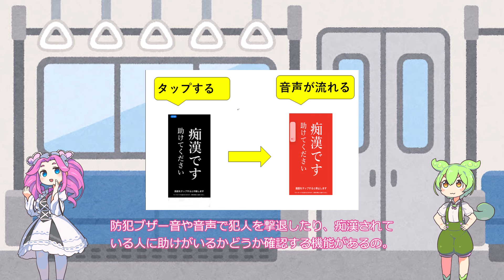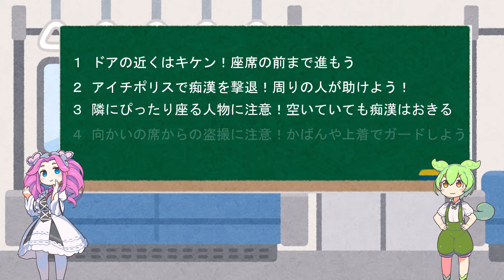痴漢、盗撮に遭わないために～電車内編～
電車内における痴漢、盗撮の被害防止対策の啓発